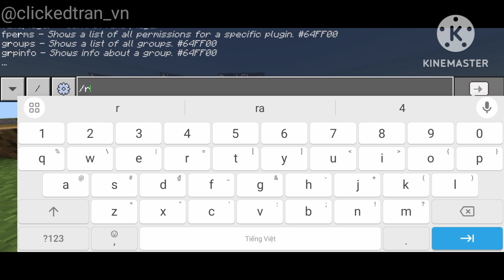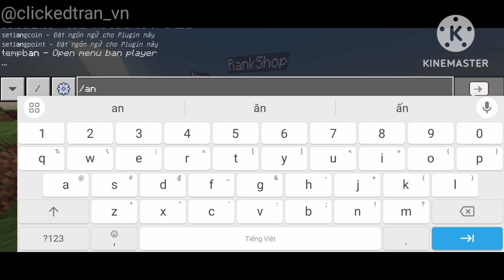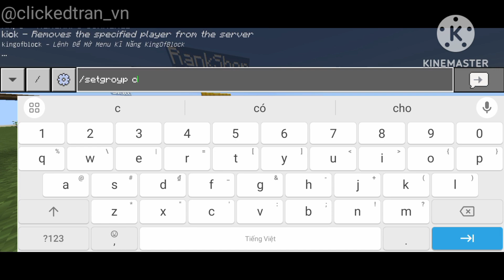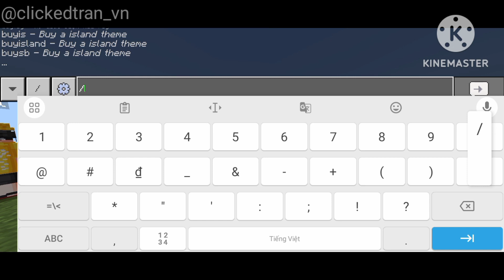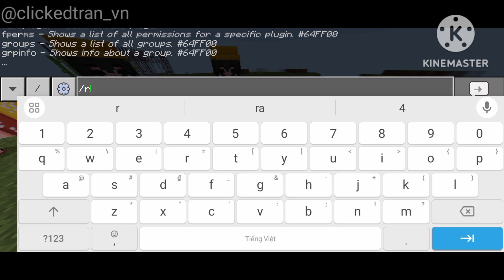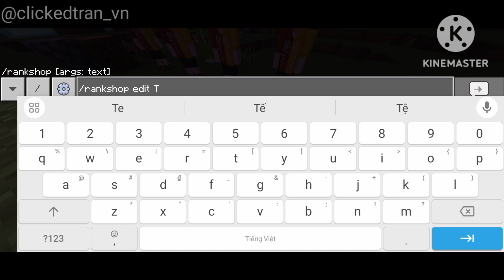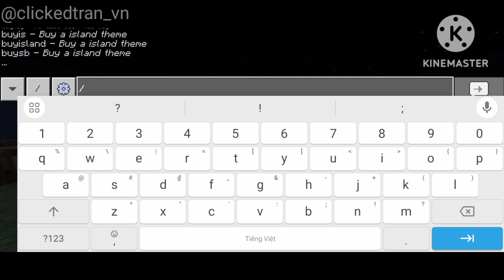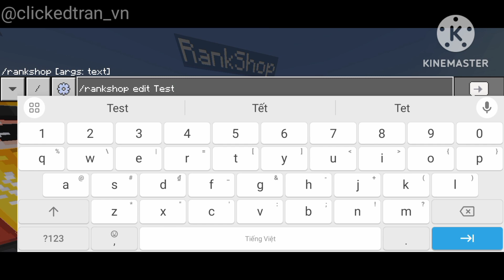RankShopGUI Plugin | PocketMine-MP 5.0.0 | ClickedTran_VN | Free Download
Hello, I'm comback

[ INFORMATION PLUGIN ]
name: RankShopGUI
author: ClickedTran
main: ClickedTran\rankshop\RankShopGUI
version: 1.0.0
api: 5.x.y

depend: [PurePerms]
virions: ["InvMenu", "FormAPI", "libPiggyEconomy"]

permissions:
 rankshop.command:
  default: true
  description: Permission for player use RankShop!
 rankshop.command.create:
  default: op
  description: Permission for admin or staff create new shop rank
 rankshop.command.remove:
  description: Permission for admin or staff remove shop rank exists
  default: op
 rankshop.command.edit:
  default: op
  description: Permission for admin or staff edit shop rank exists
 rankshop.command.help:
  default: op
DOWNLOAD
Plugin:

10✔
20✔
30✔
40✔
50✔
60✔
70✔
80✔
90✔
100✔
110 ✔
120 ✔
130 ✘
140 ✘
150 ✘
160 ✘
170 ✘
180 ✘
190 ✘
200 ✘

───▄▄██▌█ ░XE TRỞ QUÀ KHI ẤN ĐĂNG KÍ ^^